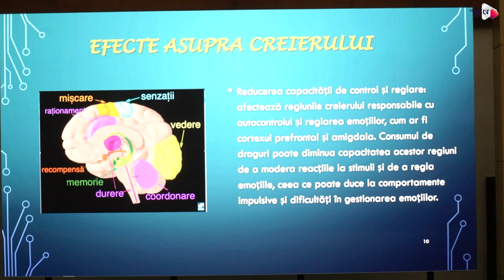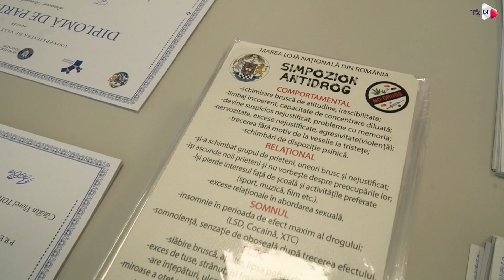Lumea întunecată a drogurilor: Dileme și Provocări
❓:Care sunt cele mai mari dileme ale lumii întunecate a drogurilor? La ce soluții pot apela cadrele didactice, părinții, consilierii în combaterea și tratarea problemelor legate de droguri?

✨ Pe data de 16 mai, Universitatea de Vest din Timișoara a găzduit o conferință cu scop educativ, care a adus în fața publicului experți de renume și specialiști din domeniu, dezbătând cele mai arzătoare subiecte legate de fenomenul drogurilor.

📌Evenimentul a fost organizat în parteneriat cu Asociația Timisensis.